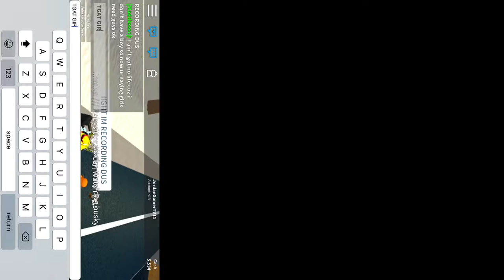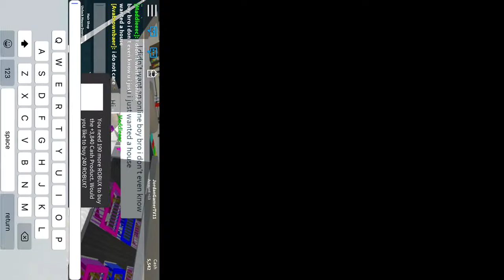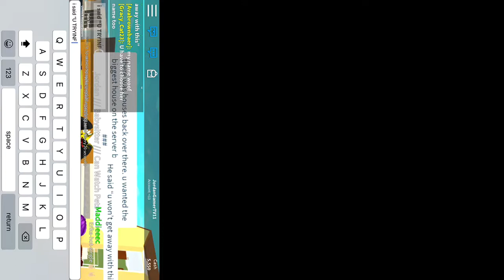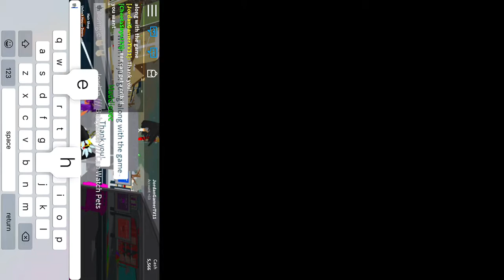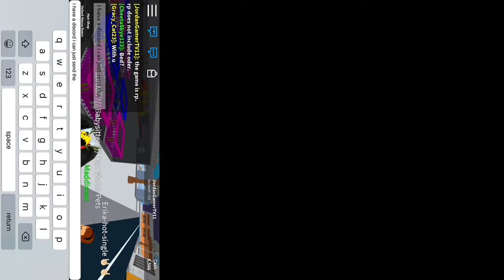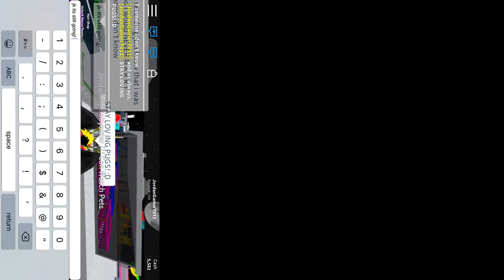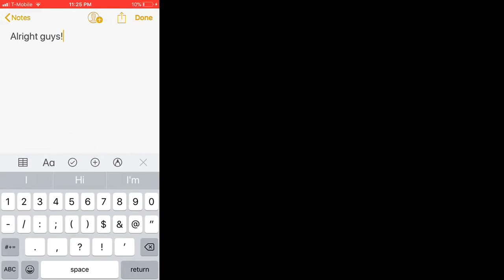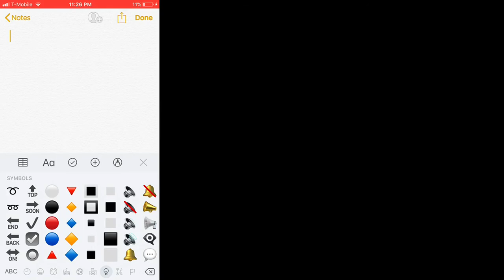GIRL TRYING TO GET AWAY WITH ODING! (i got my acc terminated, so nvm.)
I got my roblox account terminated/banned for 3 weeks. If you are still wondering what the Oder girls username was on roblox its “Madieeec.”